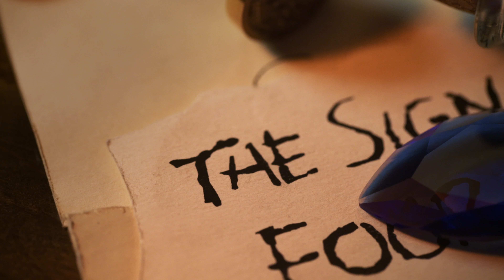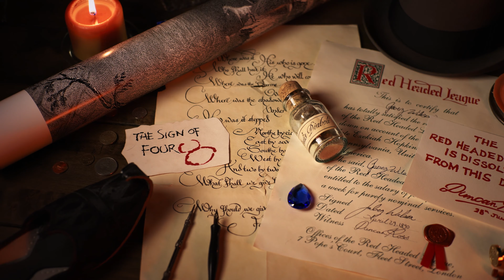Sherlockian Relics Collection Vol. 1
As the podcast has grown, with feedback from our listeners, we've decided to develop a set of prop replicas based on certain pieces used in the show, which we refer to as the Sherlockian Relic Collection. At the moment, we're producing 7 items: The Musgrave Ritual, The Red-Headed League contract, The Red-Headed League is dissolved card, The Blue Carbuncle, The Devil's Foot poison bottle, The Sign of Four warning card, and the Falls of Reichenbach poster.

For a very in-depth description of the making-of process for these Relics, visit this

Podcast copyright owned by Black Chalk Productions / The Jeremy Brett Sherlock Holmes Podcast.